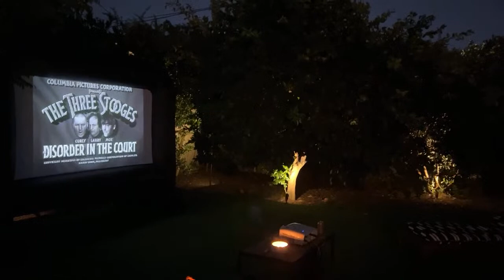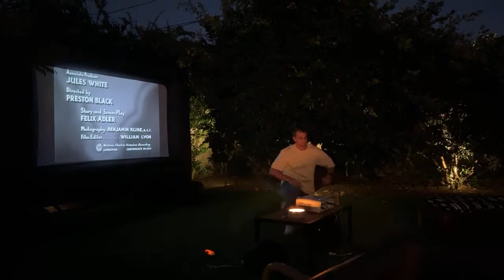Watching the stooges with Curly’s grandson and Shemps great granddaughter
SUB to ANDY PAGANA ▶@andypagana
THREE STOOGES ON AMAZON